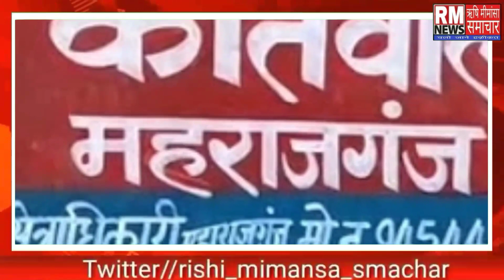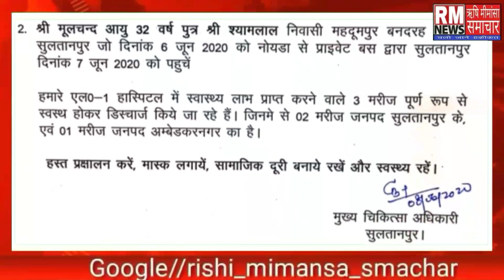UP SUPERFAST : देखिए 08 जून 2020 की बड़ी खबरें... एक जगह,एक साथ...!